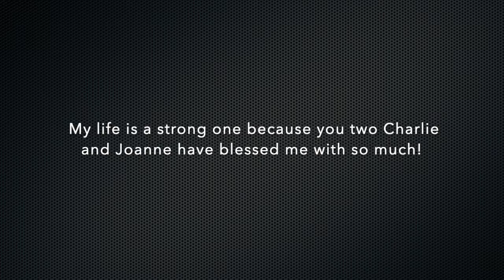MY 18TH PARTY TRAILER | HUMMER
The Best 18th Birthday Trailer you will ever see on Youtube!!